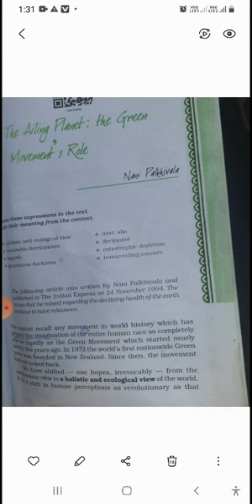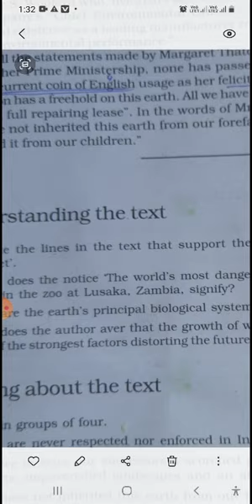The Ailing Planet Class 11th Practice Exercise